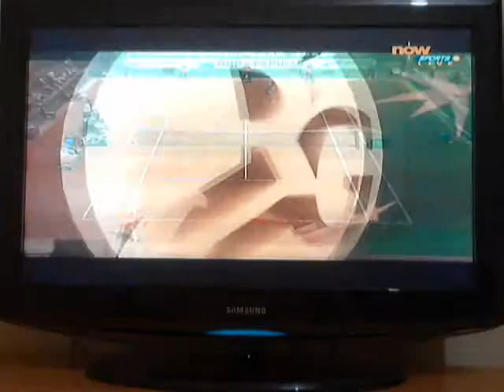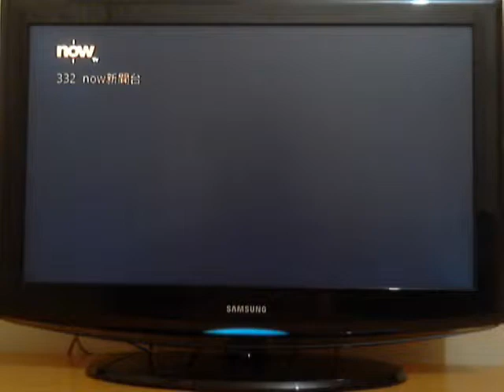31/5/2014 World vision - DONATE Thank you